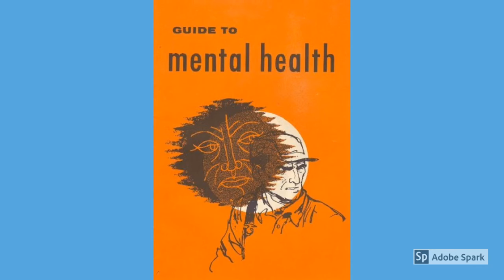Lidia Villarruel- Class of 2020 Capstone Project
Lidia spent the past year working on this project, you can read their project abstract here:

Throughout my experience, I shadowed Lori Passerini and Paula Nash; both specialists within the mental health community. During my shadowing I attended meetings, seminars, and got the opportunity to speak to other specialists within the mental health community. My shadowing experience taught me the different varieties of mental health careers, new and useful tips to help those dealing with mental health disorders and much more. As I was completing my shadowing, and talking to many mental health specialists, I found a continuous problem that each of them brought up. The main problem within the mental health community is the lack of knowledge people outside of the community have of dealing with mental health.. Especially, the majority of students in high school do not feel comfortable sharing their mental health problems because of the lack of knowledge in the school community.